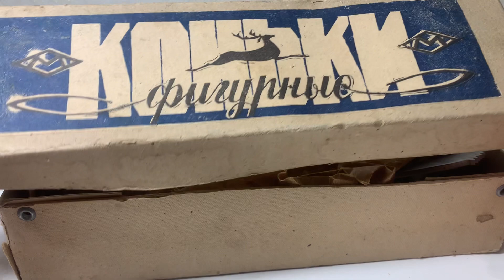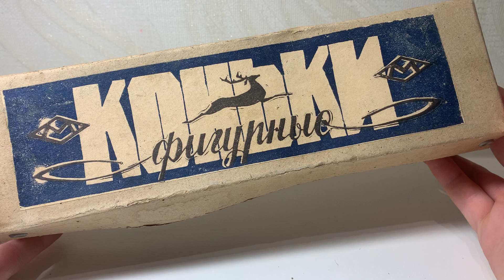Капсула Времени Коньки Фигурные СССР 1966 года Находки Манили